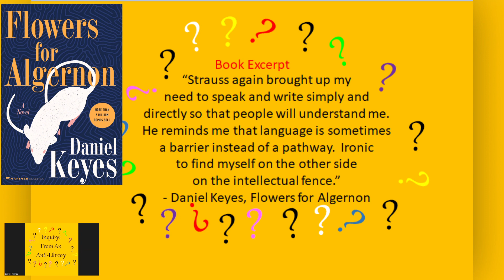An Excerpt (3/3) From Flowers for Algernon by Daniel Keyes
Genre: Novel